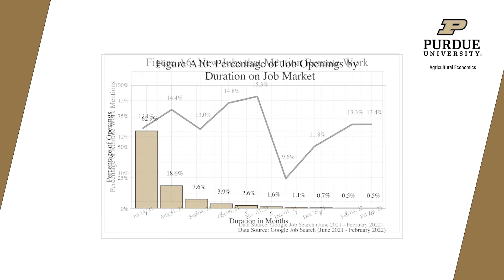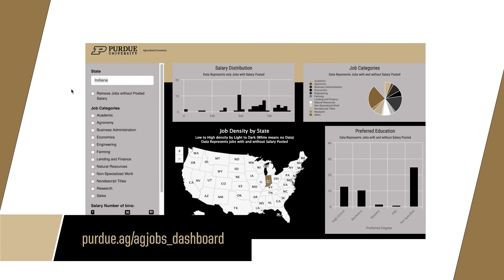Tracking U.S. Agriculture Jobs - March 2022 Report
Each month researchers from Purdue University’s Department of Agricultural Economics collect data on agricultural job postings (salary, types of jobs, job length on market, and more). This data is collected monthly and the report represents an overview of the agricultural job market over time. To view the Purdue Ag Jobs Dashboard and most recent report,